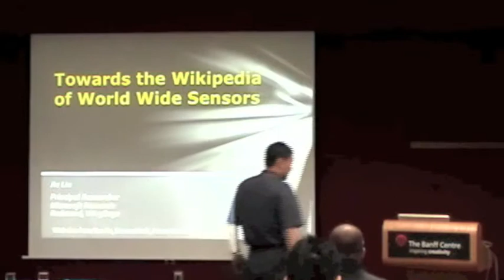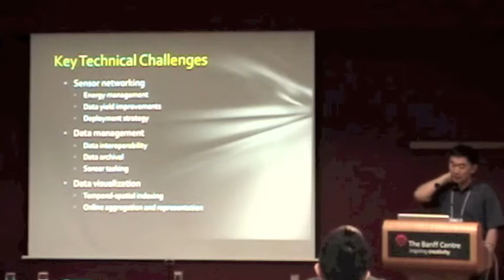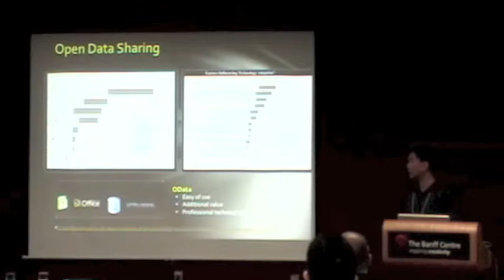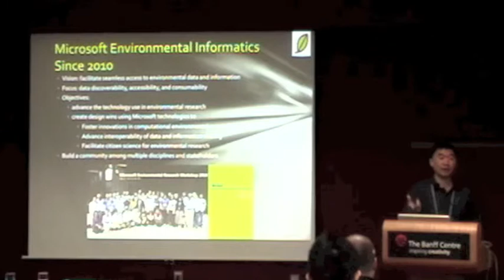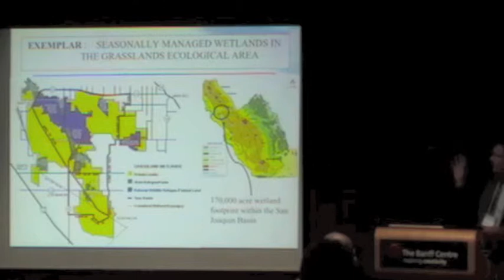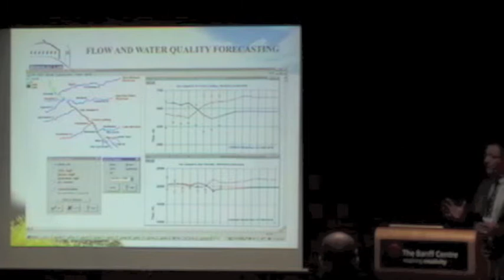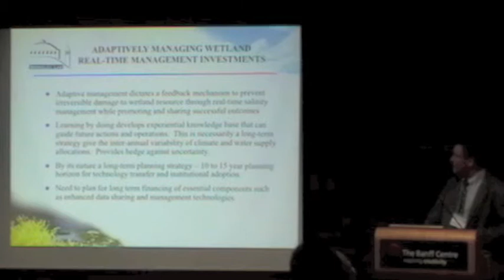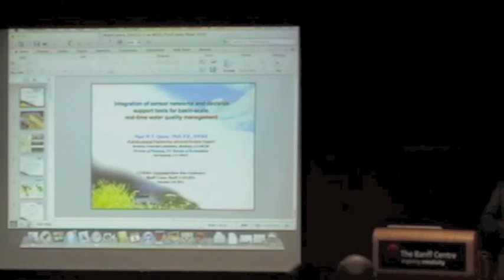2011 Cybera Summit - GeoCENS/SWE keynotes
Keynote speeches from the GeoCENS / Sensor Web Enablement track of the 2011 Cybera Summit. Featuring Jie Liu of the Sensing and Energy Research Group, Microsoft Research; and Nigel Quinn of HydroEcological Engineering Advanced Decision Support at Lawrence Berkeley.